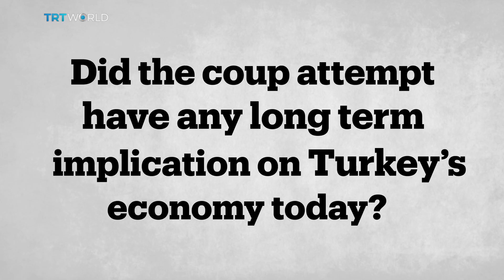Prof. Sadik Unay on Turkey's economy and July 15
Professor at Istanbul University, Dr. Sadik Unay, speaks to TRT World Research Centre about the relationship betweens the economy and coups, and in particular the attempted coup in Turkey of July 15, 2016.